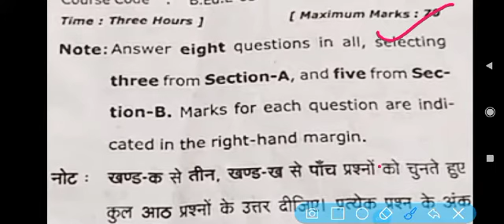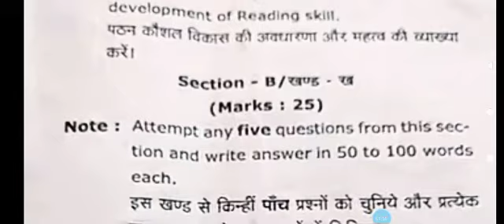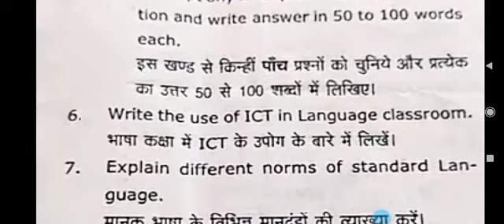Language Across Curriculum B.Ed Previous Year Paper Uprtou|B.Ed.E-05|Uprtou B.Ed Exam Pattern